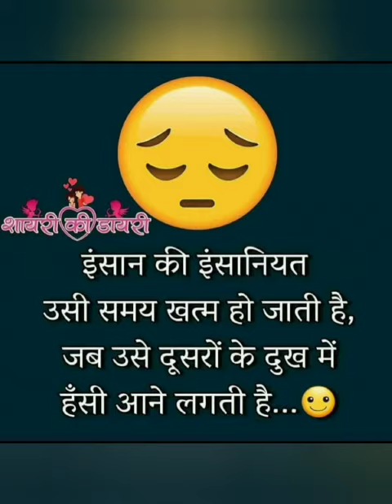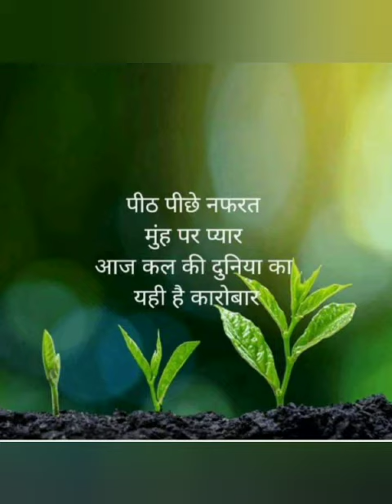2022____ MARCH___ 30_________Good 🌃_____हिमांशु भंडारी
30 मार्च 2022 सैलरी लेट से जाएगा____?(?)